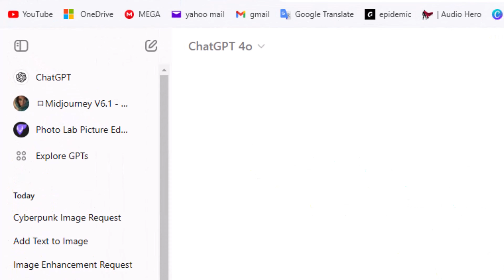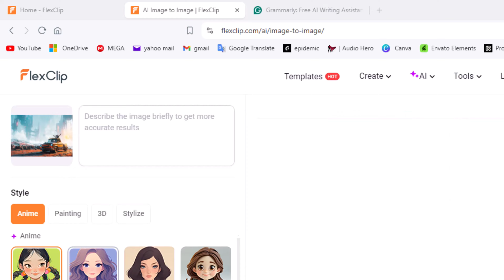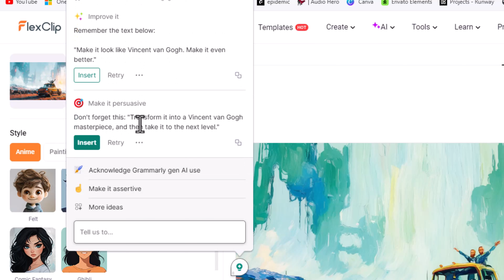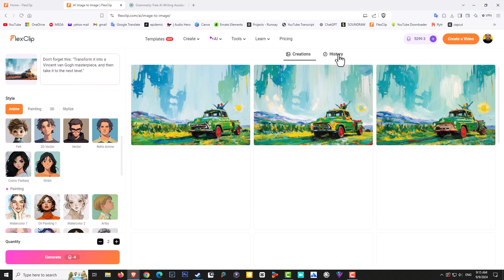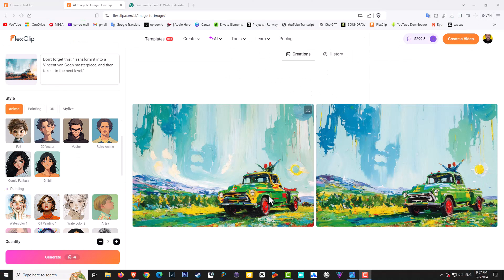Transforming Images with AI Magic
Discover the magic of transforming images with AI technology using FlexClip. Turn ordinary photos into stunning works of art with just a few clicks!

Gear I use for my Channel
Canon M 50
Lens Sigma 16mm
Field Monitor
Nanlite Forza 60
RBG lights
Rode Mic